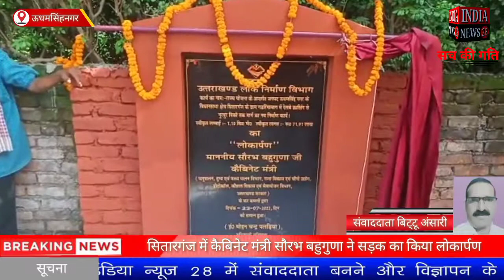उत्तराखंड के सितारगंज में कैबिनेट मंत्री सौरभ बहुगुणा ने सड़क का किया लोकार्पण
Official